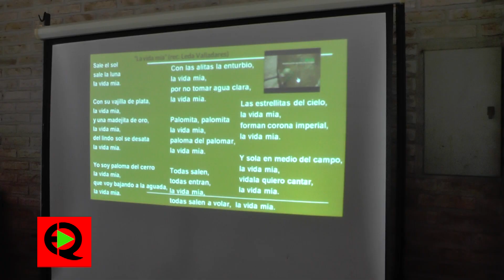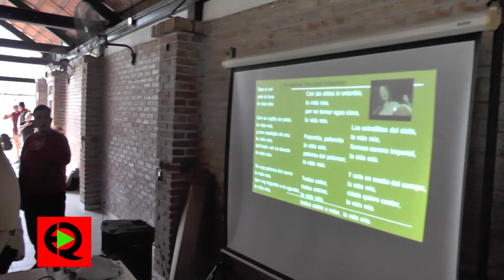Capacitacion musical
EDGARDO QUARIN